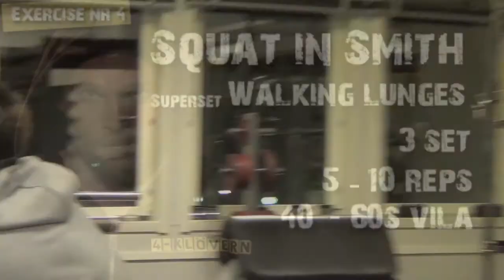4-klovern.se - Ola Enberg train legs and talk about the exercises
Working hard with his legs.